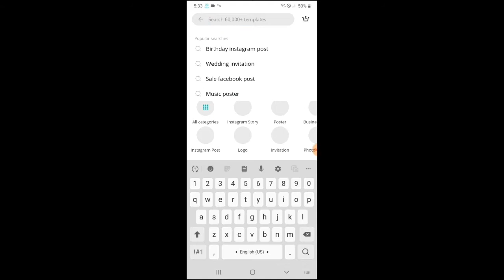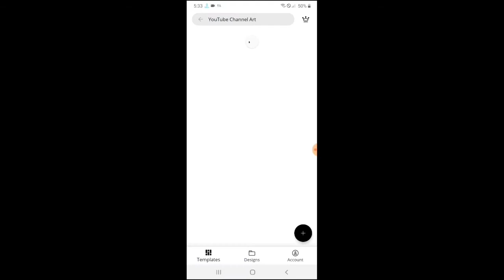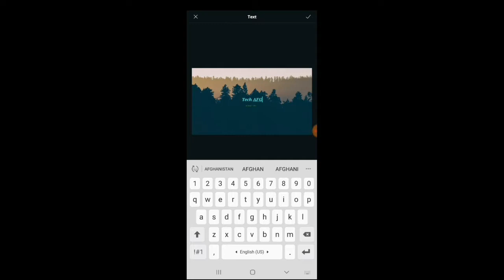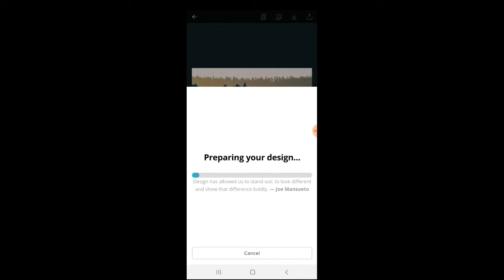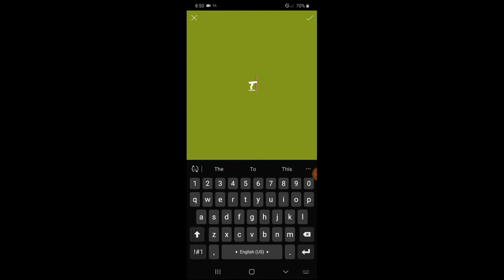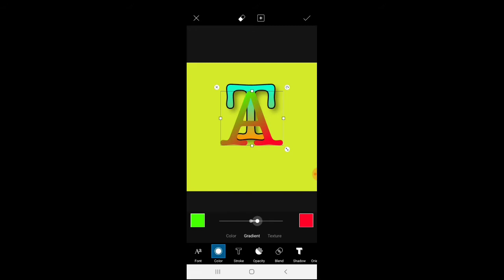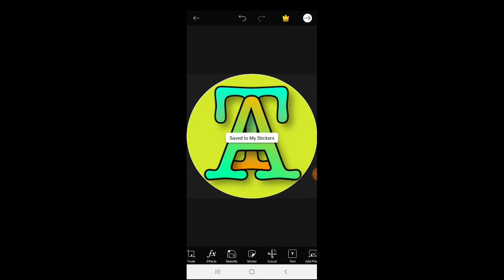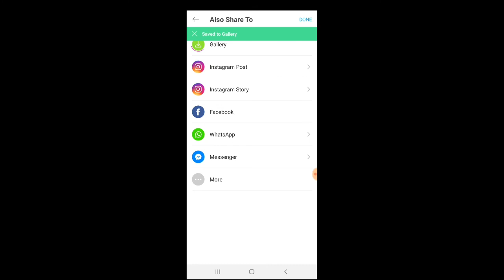د یوټیوب چینل لپاره لوګو او چینل بینر جوړول || how to create youtube banner logo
how to create youtube logo and banner
how to make youtube logo and banner
how to make a youtube banner
youtube banner
Channel art
how to create youtube banner on android
how to create youtube banner on android in pashto
How to make YouTube logo in pashto
How to make YouTube banner in pashto
How to make YouTube channel art in pashto
How to create YouTube logo on android in pashto
How to make YouTube banner on Mobile in pashto
How to make YouTube banner on phone
How to make YouTube art on android in pashto
How to make YouTube art on phone in pashto
How to make YouTube art on Mobile in pashto
How to make YouTube logo on android in pashto
How to make YouTube logo on Mobile in pashto
How to make YouTube logo on phone in pashto
How to create YouTube logo on Mobile in pashto
How to create YouTube logo on phone in pashto

Hello friends " welcome to my
«Tech AFG » YouTube channel

  سلامونه دوستانو خه راغلاستی زما : « Tech AFG » یوتیوب چینل ته

په دی چینل کی به ستاسو لپاره د موبایل او د موبایل پروګرامونو د معلومات او چلونه درښول کیږی
که غواړی چی د موبیل په اړه معلومات ترلاسه کړی
i. Love. Technology.

How to Translate English to pashto online ¡! څنګه کولی شو چی دانګلیش جملی پښتو ته ترجمعه کو ؟

How to make your phone faster || سنگه کولی شو چی موبیل مو بغیر د اپلیکیشن تیز کو ؟